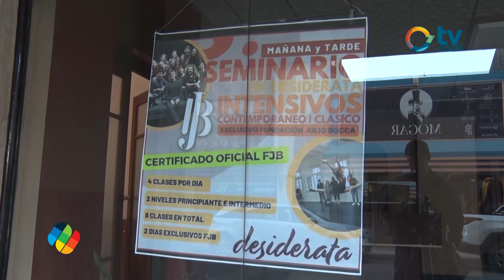Seminario intensivo de ballet de la Fundación Julio Bocca en Desiderata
Este 28 y 29 de Mayo, Bell Ville será sede de un seminario intensivo de ballet de la Fundación Julio Bocca. Desiderata, escuela de danzas y Espacio Cultural Coliseo reciben en sudeste cordobés a quienes les interese profundizar su conocimiento con una de las escuelas con más historia en sudamérica.